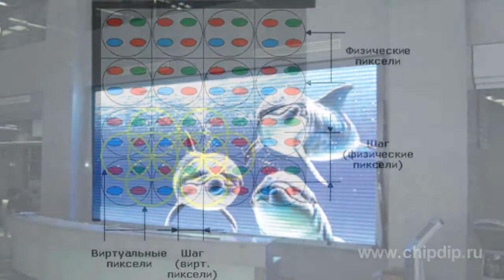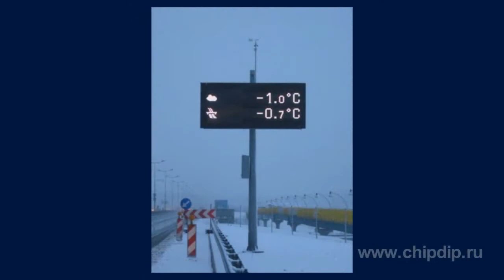Light-emitting-diode graphics screen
Light-emitting-diode graphics screen        Light-emitting-diode screen is a device for visual data display and transfer where each spot, pixel is a semiconductive light-emitting diode.       By construction screens are divided into two types: cluster and matrix. In cluster screens each pixel, containing from three to several dozens of light-emitting-diodes, is united in a separate light isolated body filled with a sealing compound.       Clusters forming screen information field are fastened to the face of the screen. Each cluster has a wireharness connected to a corresponding control circuit using circuit coupling.       Such a method for making full-color light-emitting-diode screens is becoming old-fashioned and gives way to more technological matrix principle. In matrix light-emitting-diode screens control board and clusters are united in the whole -- matrix, i.e. both light-emitting-diodes and switching electronics with a sealing compound are mounted on the control board        Depending on screen size and resolution the number of light-emitting-diodes can vary from three to several dozens. And distribution of light-emitting-diodes in pixel according to color varies depending on type of light-emitting-diodes in favor of keeping white balance.       One of incontrovertible advantages is that you can use such video screens outside all the year. Therefore they are oftener used for advertising in the streets of big cities and as advisor screens and road signs. Their only disadvantage is rather high price in comparison with other advertising methods.